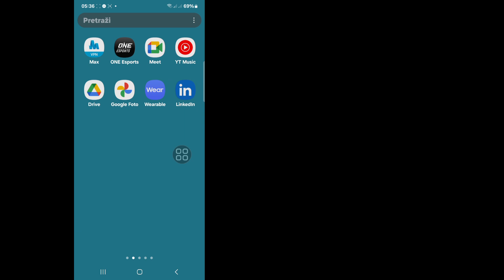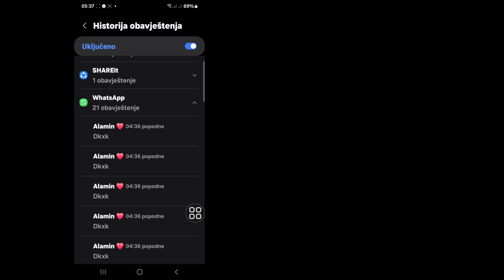Kako vratiti izbrisane poruke na WhatsApp u Androidu | WhatsApp Messages Recovery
Kako vratiti izbrisane poruke na
 WhatsApp u Androidu |  WhatsApp
 Messages Recovery

Ovdje u ovom videu ću vam pokazati [ Kako oporaviti izbrisane poruke na WhatsApp-u u Androidu |  WhatsApp Obnavljanje izbrisanih poruka] Zato pažljivo gledajte ovaj video i ne preskačite ovaj video ako preskočite ovaj video onda nećete dobro razumjeti pa ako imate bilo kakav problem i problem možete me pitati i komentirati ispod, pokušat ću riješiti vaš problem ako  sviđa vam se ovaj video onda kliknite like i pretplatite se na moj kanal hvala.🙏🙏🙏

 Hvala vam puno što ste član naše porodice.
 Vaš uspeh je moj uspeh.
 Svaki vaš komentar, lajk, čini me odgovornijim da pravim dobre video zapise.
 Moraš mi reći šta voliš i šta ne voliš.

 Iako ne mogu odgovoriti na sve vaše komentare, čitam ih s velikom pažnjom.   Zaista volim čitati vaše komentare.